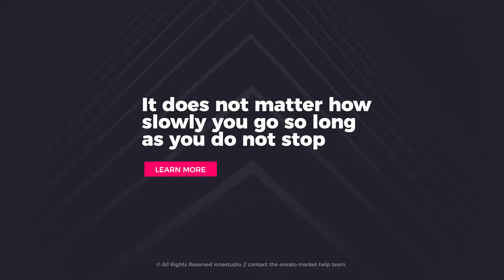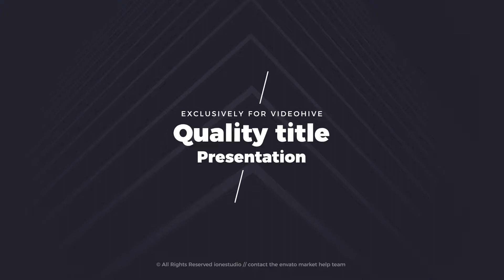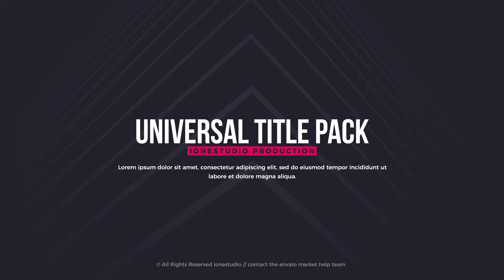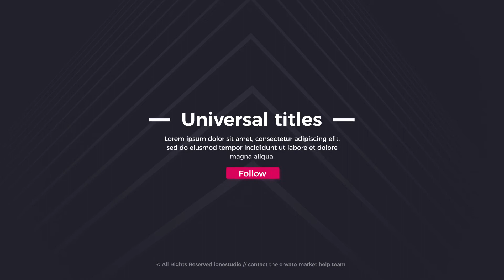Clean Titles Package | Essential Graphics - Premiere Pro Templates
Best Clean Titles Package | Essential Graphics - Premiere Pro Templates
Titles information

80 titles for premiere pro
Premiere ProCC 2017.2 and Above
Fast Render
Color Control
We recommend using the latest version (2018) of After Effects and Premiere Pro for correct work the template
To use the template in Premiere, you will also need the After Effects installed on your computer
Music 1 Music 2 Music 3 Music 4